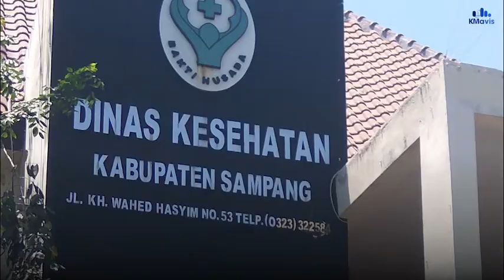Dinkes Sampang Gencarkan Sosialisasi Disiplin Protokol Kesehatan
Upaya untuk terus tingkatkan kepatuhan masyarakat dan memaksimalkan pelaksanaan disiplin protokol kesehatan (prokes) di wilayah Sampang, Dinas Kesehatan (Dinkes) Sampang gencarkan sosialisasi keberbagai kecamatan secara bergiliran.

Aktivitas itu sebagaimana diatur dalam Peraturan Bupati (Perbup) Sampang Nomor 53 Tahun 202 tentang Disiplin dan Penegakan Hukum Prokes sebagai Upaya Pencegahan dan Pengendalian Covid-19.

Sebagai upaya pencegahan dan pengendalian wabah Covid-19 di Sampang, pada Rabu (23/9/2020), sosialisasi perbup tersebut di laksanakan di Kecamatan Camplong, Sreseh dan Tambelangan.

Dari perbup tersebut, dilanjutkan dengan aturan pelaksanaanya yang dibuat Dinkes Sampang, yakni Surat Edaran (SE) Nomor 188.45/13/REK/IX/2020. SE itu dikirim ke semua kepala organisasi perangkat daerah (OPD), camat, pelaku usaha, pengasuh pondok pesantren, direktur bank dan masyarakat Sampang.

Pelaksana tugas (Plt) Kepala Dinkes Sampang Agus Mulyadi menuturkan, sosialisasi perbup itu dilaksanakan secara bergiliran di semua kecamatan di wilayah Sampang. Adapun tujuannya, agar masyarakat, khususnya di wilayah Sampang, dapat mengetahui, mematuhi dan melaksanakan perbup tersebut.

“Kami terus gencarkan sosialisasi Perbup 53/2020 ini melalui kecamatan-kecamatan, kebetulan hari ini di Kecamatan Camplong, Tambelangan dan Sreseh,” tutur Agus Mulyadi kepada Kabar Madura, Rabu (23/09/2020).

Dalam perbup itu, mengatur kewajiban perkantoran dan pelaku usaha dan fasilitas umum menyiapkan sarana dan prasarana 4 M, yakni memakai masker di kantor maupun di luar, mencuci tangan pakai sabun, menjaga jarak dan menghindari kerumunan.

Manakala tidak mematuhi perbup itu, untuk perorangan dan pelaku usaha dapat dijatuhi sanksi ringan, teguran secara tertulis dan surat pernyataan kesanggupan mematuhi protokol kesehatan, kerja sosial. Khusus pelaku usaha, dapat dihentikan sementara operasional dan pencabutan izin usaha.

“Sanksi denda administrasi untuk perorangan maksimal Rp100 ribu dan pelaku usaha maksimal Rp10 juta. Maka kami harap masyarakat dapat mematuhi dan melaksanakan prokes ini sesuai perbup yang ada, karena ini semua demi kebaikan bersama,” harapnya. (sub/waw)